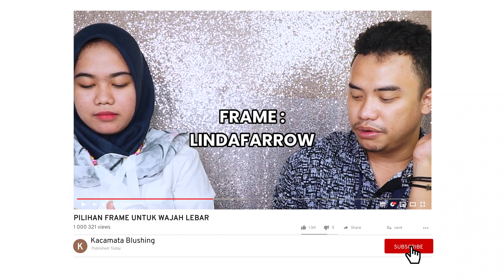YANG BENTUK WAJAHNYA LEBAR, INI REKOMENDASI FRAME KACAMATA DARI KACAMATA BLUSHING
Haloo Blushing People 🥰
Kali ini kami akan bahas rekomendasi frame kacamata untuk kamu yang memiliki bentuk wajah lebar. Simak video berikut yaaa ❤

Datang langsung ke toko:
Store 1 (Bekasi) : Jl. Rose Garden 3 No.20 (RRG 3 No 20) Ruko Rose Garden Kota

Bekasi Store 2 (Bogor) : Jl. Achmad Adnawijaya (Pandu Raya) no. 18 Kota Bogor